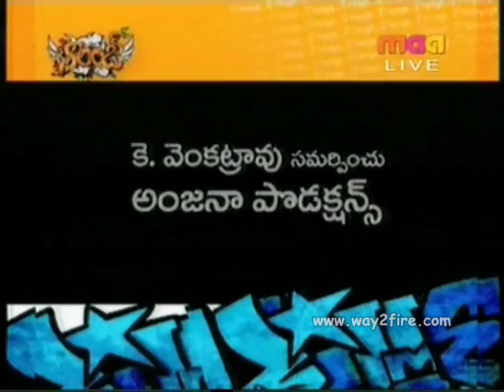orange audio launch 13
The audio launch of Mega power star of Tollywood "RamCharan Tej's ORANGE. Banner : Anjana Productions
Producer : Naga Babu
Director : Bhaskar(Bommarillu)
Star Cast: RamCharan Tej, Jenelia
Thank u Maatv